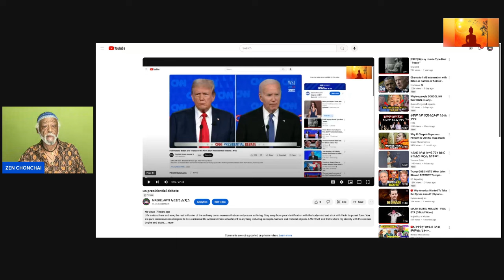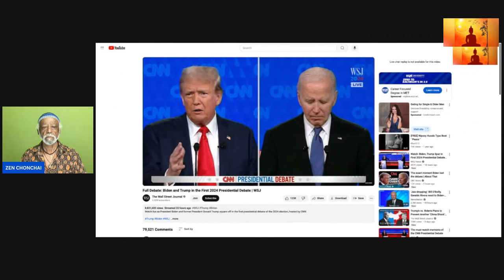First Ridiculous Presidential Debate in US History PART 1